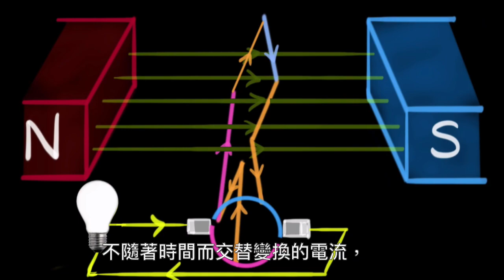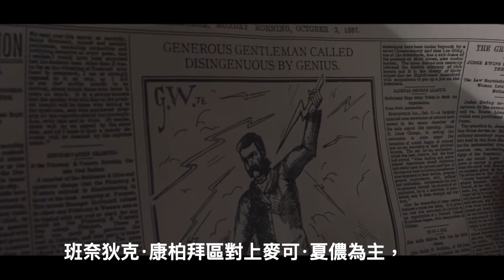W看電影_電流大戰(The Current War, 電流戰爭)_重雷心得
電流大戰，富商、世紀天才發明家齊聚一堂，
超華麗演員陣容之間的爾虞我詐，
爭奪AC/DC的龐大商機戰場，
一起來看看最後到底是誰可以贏者通吃呢？